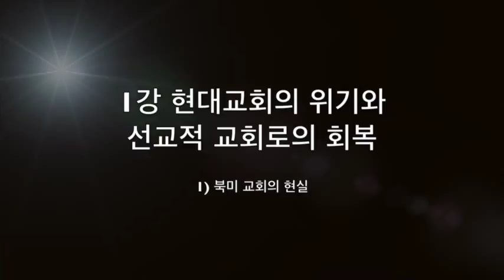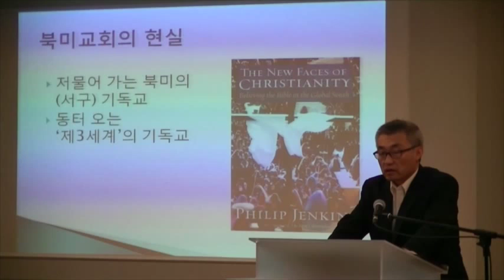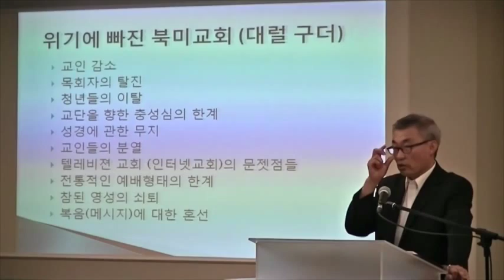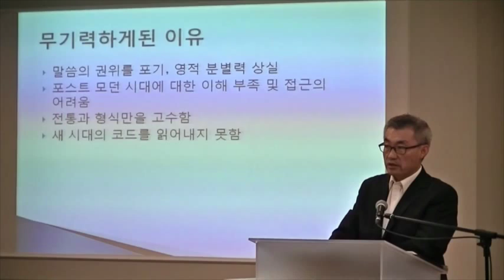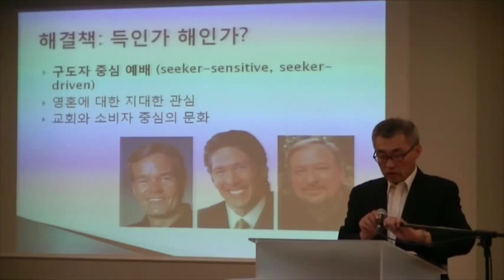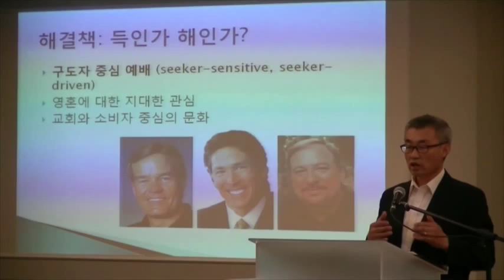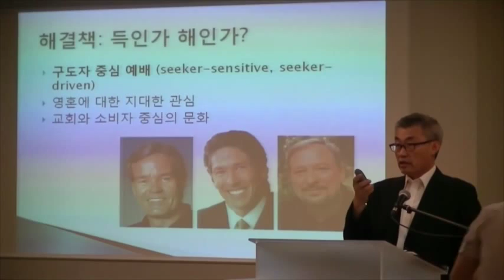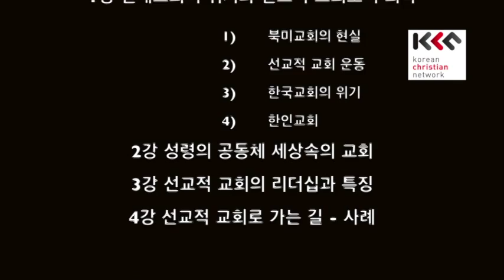선교길1 1 북미 교회의 현실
OMF 선교사로서 필리핀에서 사역하기도 했던 송민호 목사께서
토론토 영락교회를 목회하면서
선교적 교회로 세워가기 위하여 훈련한 내용을
KCN에서 받아 세분화하여 다시 올립니다.

원래 매회 2시간 * 4회에 걸쳐서 진행된 내용입니다.

주제 : 선교적 교회로 가는 길
강사 : 토론토 영락교회 송민호 목사
강의 : 2014년
대상 : 토론토 영락교회 교인

* 파일이름 "선교길" : 선교적 교회로 가는 길
  1_1 : 첫째 날의 첫번째 주제

지난 100년 사이에 달라진 기독교의 얼굴
20세기초 세계 기독교의 인구의 80%가 백인, 그 중 70%가 유럽에 거주함. 21세기 초 현재 실제 기독교인의 숫자는 유럽보다 아프리카에, 미국보다 중국에 더 많이 존재함
서구 기독교 시대는 저물어가고, 남반부 기독교 시대가 동터 오고 있음 (필립 젠킨스)
현재 미국의Mainline Church들을 생명유지 장치에 의존하는 식물인간으로 묘사함 (레지 맥닐)

위기에 빠진 북미교회 (대럴 구더)
교인 감소
목회자의 탈진
청년들의 이탈
교단을 향한 충성심의 한계
성경에 관한 무지
교인들의 분열
텔레비젼 교회 (인터넷교회)의 문젯점들
전통적인 예배형태의 한계
참된 영성의 쇠퇴
복음(메시지)에 대한 혼선

무기력하게 전락한 이유는?
말씀의 권위 상실 (포기)과 함께 인간의 이성과 경험을 선호
포스트 모던시대 사고의 변화:  인간의 자율성 강조, 미래에 대한 불확실 인정, 해체적 사고 강조, 상대화하는 인식론적 전환
정보시대 정보화의 혁명은 중앙체제 및 계급적 체제를 붕괴시킴
전통과 형식에 안주함, 현 문화 코드를 읽어내지 못하며 함께 자멸할 위험

무기력한 교회와 그 결과
헌신이 떨어진 성도들, 신앙생활을 단순히 개인적 충족으로 축소시킴
교회의 주변화, 더 이상 삶과 사고의 중심이 아님
성경적 진리와 타협하는 교회 - 동성결혼 용납 및 지지, 종교다원주의 확산, 맘몬주의
복음에 대한 확신 - 더 이상 없음

북미교회의 미래는 어떻게 될 것인가?